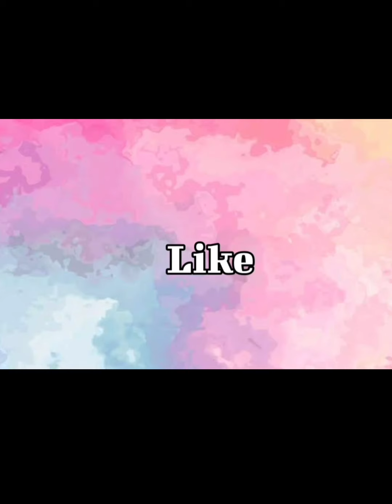Our Sportsminded Chesca # sports